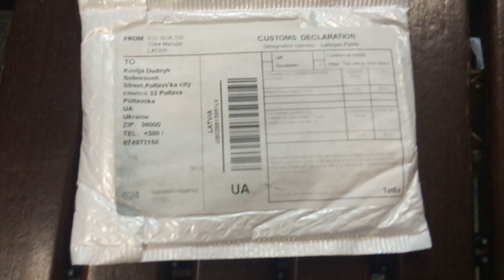Чехол з Drum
24,60 грн. | For Xiaomi Redmi Note 3 3S 4 4A 4X 5 5A 6 6A 7 7A K20 Plus Pro S2 Y2 Y3 Coque Phone Case Black Soft Cymbal Drums Music